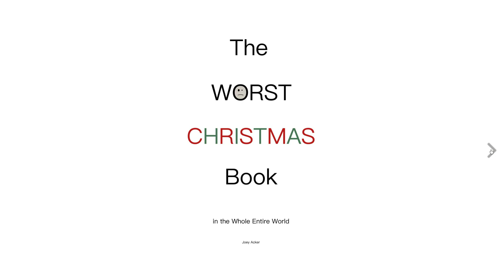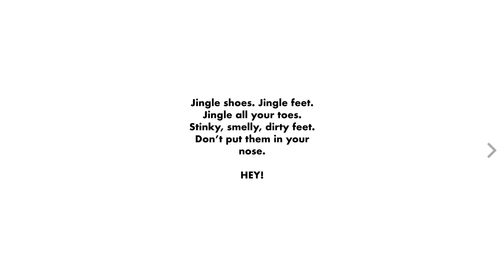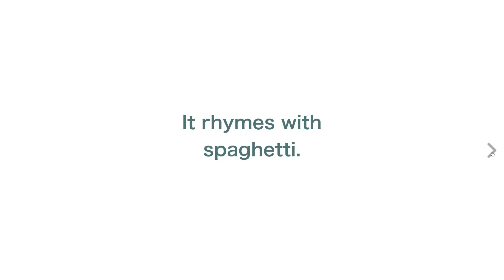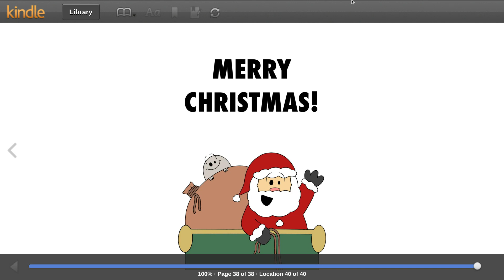The Worst Christmas Book in the Whole Entire World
A read aloud of the book The Worst Christmas Book in the Whole Entire World by Joey Acker.